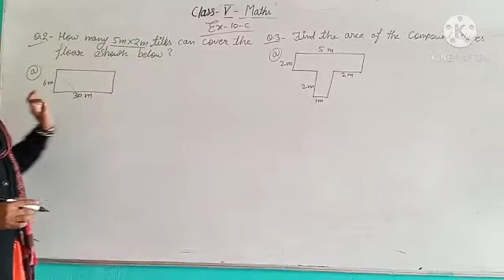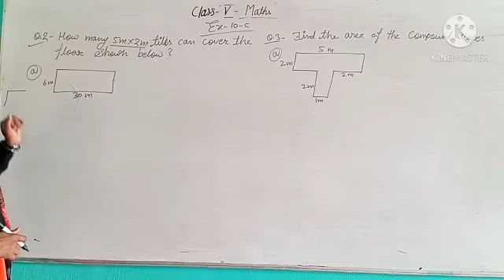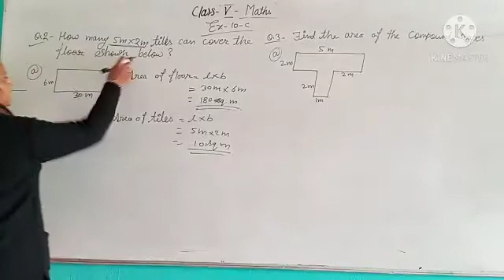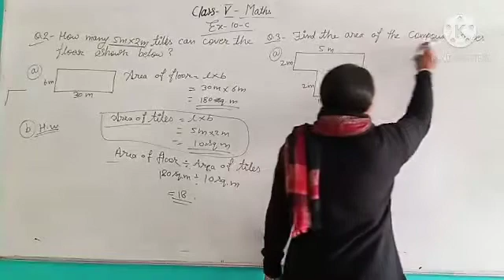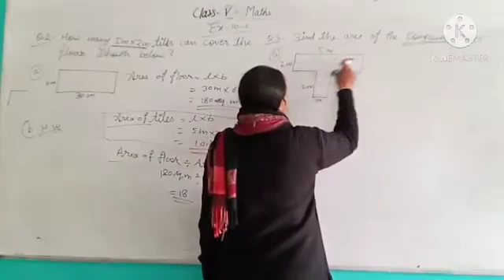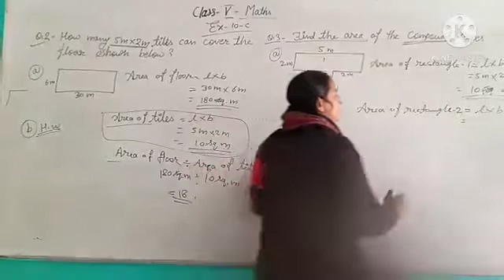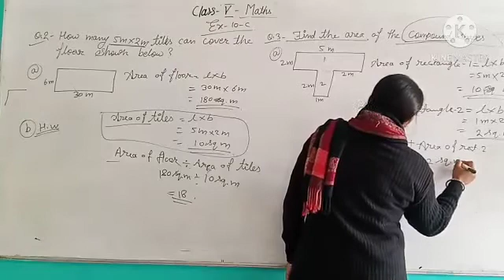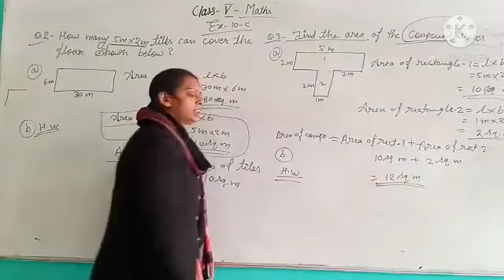class 5 Ex 10C Area